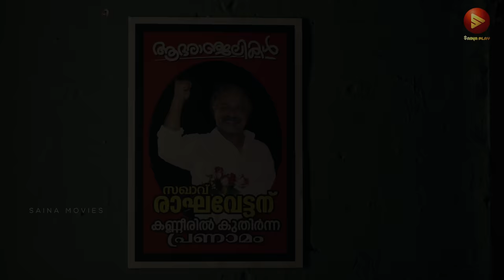Raghavettante Pathinarum Rameswaram Yatrayum Official Teaser | Renji Panicker | Indrans | Sujith S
Director: Sujith S Nair
Produced by Aashin kiran and Gopukiran Sadasivan
DOP:  Gowtham Lenin
Art Director: Manoj Greenwoods
Production Controller: Kichi poojapura
Stills: Sabu
Choreography: Gopukiran and Aashin Kiran
PRO: Ajay Thundathil

Cast
Renji Panickar
Indrans
Sudheer Karamana
Sinoj Varghese
MA Nishad
Nobi
Nelson
Gopukiran sadasivan
Vinod Kovoor
Jayakumar
Aristo Suresh
Sivamurali
Chandunath
Sooraj Sukumaran
Manju Patrose
Sethulakshmi
Lizy Babu
Aashin Kiran
Bindu Pradeep
Devika
Aparna
Deepa
Abhirami

|| ANTI-PIRACY WARNING ||